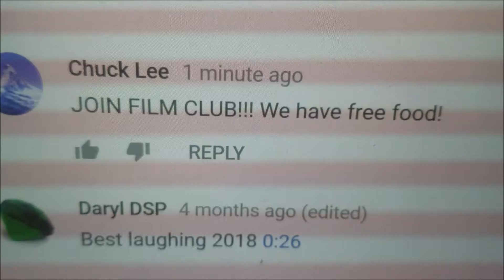Choice Revisited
Film Club interest meeting Monday, October 22 after school, room R104.